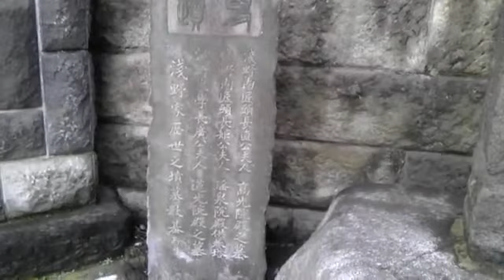No.005 長徳山 妙行寺 Part5 Myougyou Temple monument 2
長徳山 妙行寺 Part5 2D Myougyou Temple monument 2 2D

正門前の小さい方です。

It is the smaller one in front of the main gate.

C'est le plus petit devant la principale porte.

Es ist das Kleinere vor dem Haupttor.

Es el más pequeño delante de la verja principal.

是正門前比較小。

정문앞이 작은 분입니다.